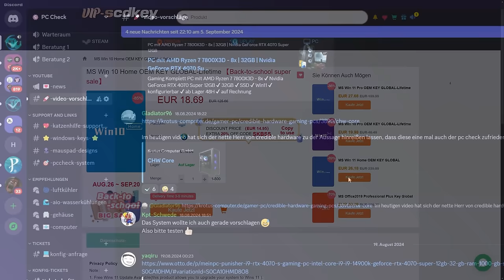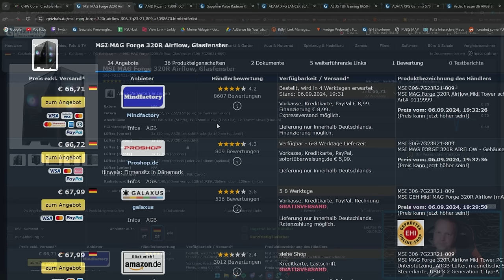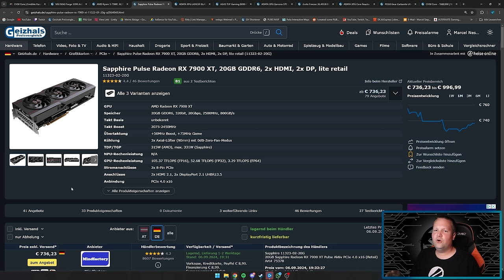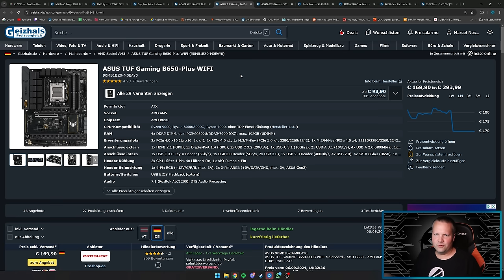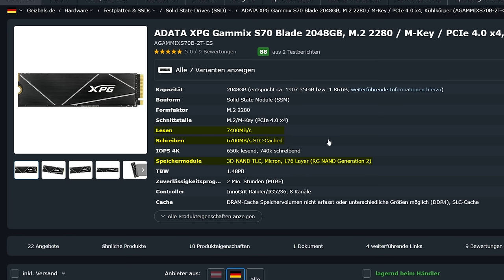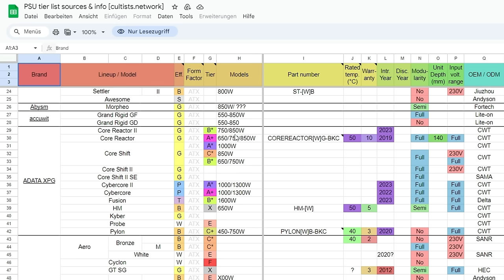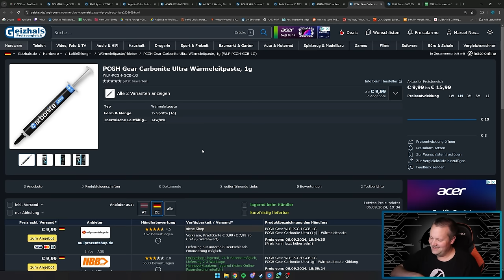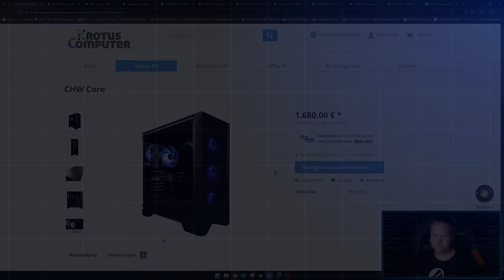KROTUS COMPUTER - CHW Core - Taugt der was?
▼ Mein System ▼

 ⇘ Timestamps ⇙

00:00 - Einleitung
00:17 - Werbung
00:58 - Krotus Computer - CHW Core
08:57 - Ergebnis/Fazit

⭐️ Quellenangaben ⭐️